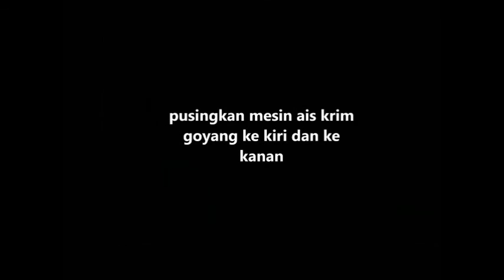SHAKE ICE CREAM MACHINE (MESIN AISKRIM GOYANG)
JOM DAPATKAN MESIN INI DENGAN KAMI SEGERA!

𝐊𝐄𝐍𝐀𝐏𝐀 𝐌𝐄𝐒𝐓𝐈 𝐁𝐄𝐋𝐈 𝐃𝐄𝐍𝐆𝐀𝐍 𝐊𝐀𝐌𝐈 (𝐑𝐂 𝐌𝐀𝐂𝐇𝐈𝐍𝐄𝐑𝐘)

✅  𝗞𝗛𝗜𝗗𝗠𝗔𝗧 𝗦𝗘𝗕𝗘𝗟𝗨𝗠 𝗝𝗨𝗔𝗟𝗔𝗡
     - NASIHAT PERCUMA pemilihan mesin yang sesuai dengan bisnes

✅  𝗧𝗨𝗡𝗝𝗨𝗞 𝗔𝗝𝗔𝗥 𝗖𝗔𝗥𝗔 𝗣𝗘𝗡𝗚𝗚𝗨𝗡𝗔𝗔𝗡 𝗠𝗘𝗦𝗜𝗡
- kerana kami yang menghantar sendiri berbanding syarikat lain yang menggunakan courier, tiada tunjuk ajar.

✅  𝗞𝗛𝗜𝗗𝗠𝗔𝗧 𝗔𝗙𝗧𝗘𝗥-𝗦𝗔𝗟𝗘𝗦 𝗦𝗘𝗥𝗩𝗜𝗖𝗘 𝗼𝗹𝗲𝗵 𝗧𝗲𝗰𝗵𝗻𝗶𝗰𝗶𝗮𝗻 𝘀𝗲𝗻𝗱𝗶𝗿𝗶
     - 𝗕𝗢𝗟𝗘𝗛 𝗠𝗘𝗠𝗕𝗔𝗜𝗞𝗜 mesin yang rosak di tempat pelanggan
     - 𝗔𝗗𝗔 𝗦𝗣𝗔𝗥𝗘 𝗣𝗔𝗥𝗧 untuk mesin yang telah dijual
     - 𝗕𝗢𝗟𝗘𝗛 𝗛𝗨𝗕𝗨𝗡𝗚𝗜 untuk bantuan teknikal
     - 𝗔𝗗𝗔 𝗸𝗲𝗱𝗮𝗶 𝗳𝗶𝘇𝗶𝗸𝗮𝗹, boleh datang terus & bukan online saje

✅  𝗦𝗘𝗥𝗩𝗜𝗦 & 𝗥𝗘𝗣𝗔𝗜𝗥 𝗠𝗲𝘀𝗶𝗻 𝗢𝗹𝗲𝗵 𝗧𝗲𝗰𝗵𝗻𝗶𝗰𝗶𝗮𝗻 𝘆𝗴 𝗯𝗲𝗿𝗽𝗲𝗻𝗴𝗮𝗹𝗮𝗺𝗮𝗻

𝐒𝐄𝐋𝐀𝐍𝐆𝐎𝐑
RC Machinery Sdn Bhd (HQ)
NO 42 Jalan SBC 8, Taman Sri Batu Caves,
68100 Batu Caves, Selangor.

SOCIAL MEDIA